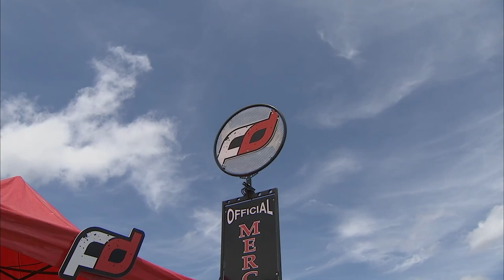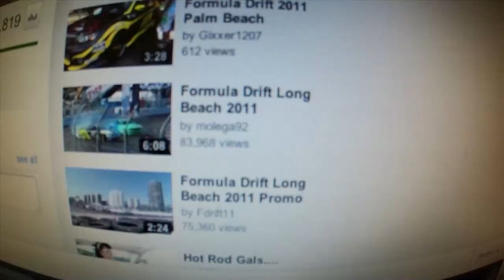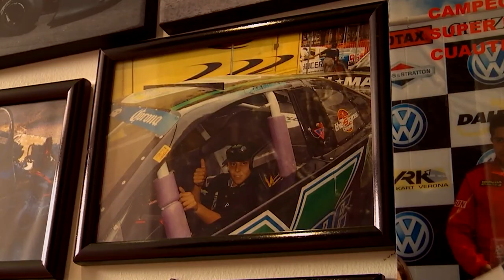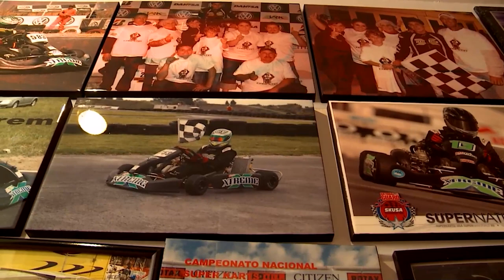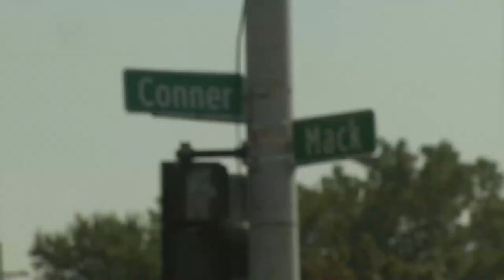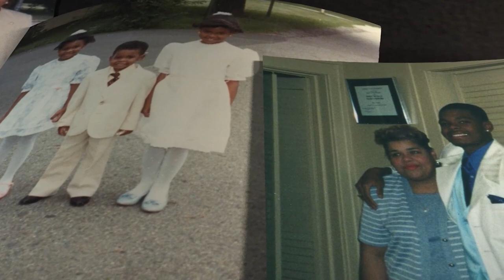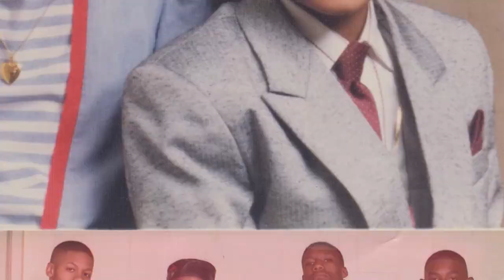Mastering The Art of Racing | Dreams To Champions (Full Episode)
Experience the exhilarating journey of NHRA racer Brian Olatunji, NASCAR racer Juan Carlos Blum, and Formula Drifter Jhonnattan Castro in "Dreams To Champions." This captivating series follows the lives and careers of these talented motor sports drivers as they strive to master the art of racing and fulfill their burning ambition of claiming a professional championship. Get ready for high-speed thrills, intense competition, and relentless pursuit of excellence.
Don't miss a moment of this adrenaline-fueled adventure.